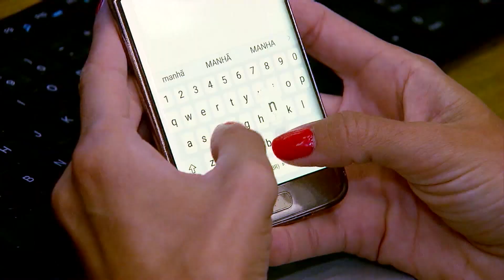Quase 2 milhões de crianças fugiram da Ucrânia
Mais da metade das crianças da ucrânia foram obrigada a fugir desde que a Rússia invadiu o país.